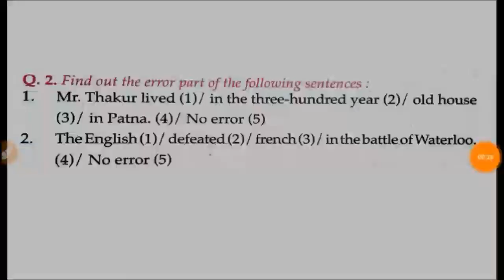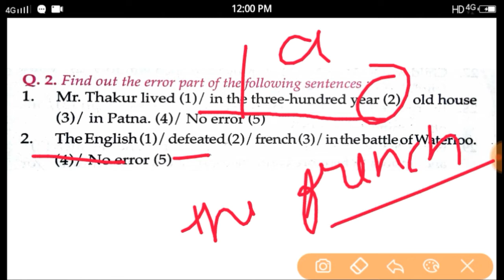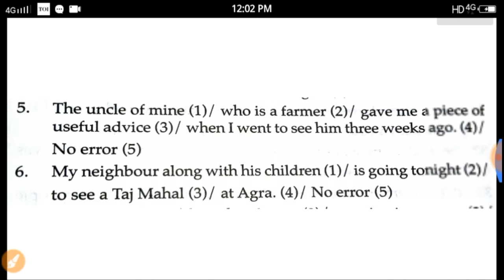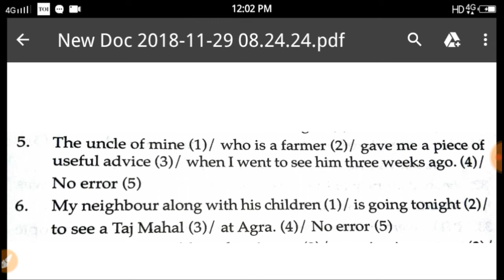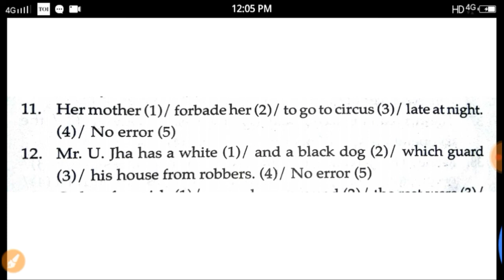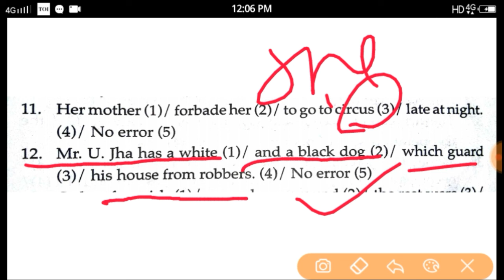find out error in these questions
Hi friends
I am going to learn all  about selection process for Indian Air Force and if You have any questions And any problems
Take care